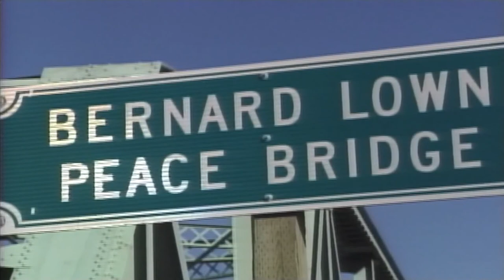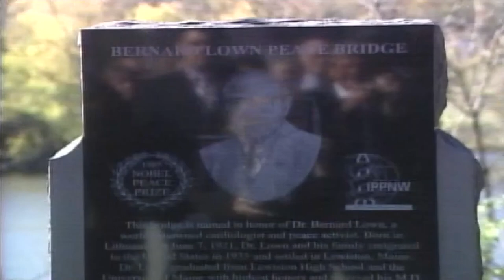Tribute to Dr. Bernard Lown HiroshimaDay 2022 Part 1